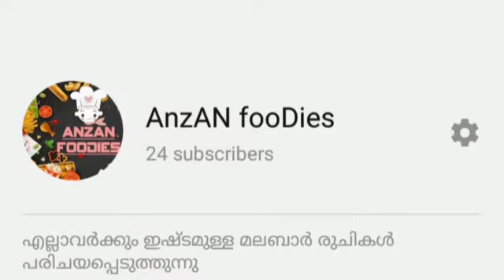ബനാന ഇങനേ ഒന്ന് ചെയ്ത് നോക്കു കുട്ടികൾ പ്ലേറ്റ് കാലിയാക്കും😋👍💐